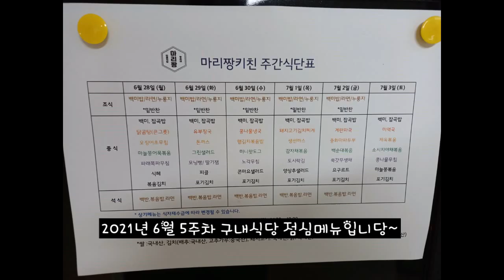2021년 6월 5주차 구내식당 점심메뉴입니당